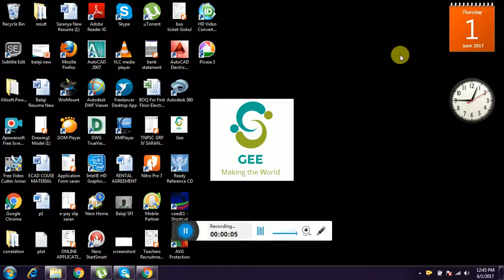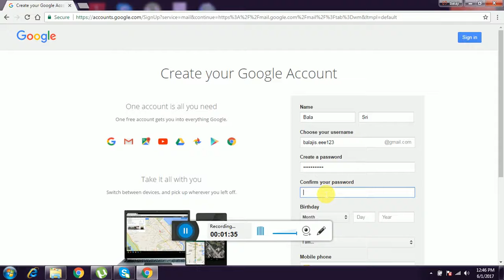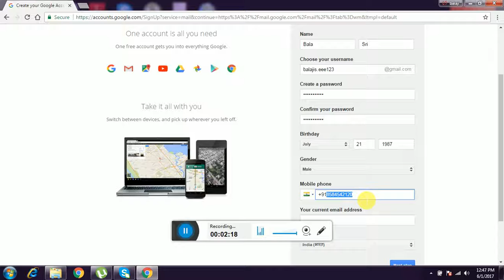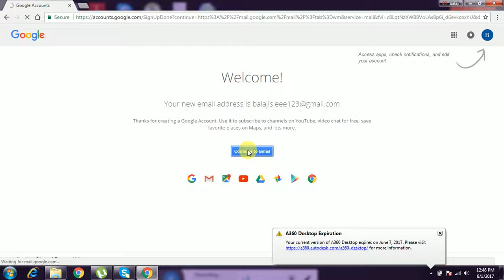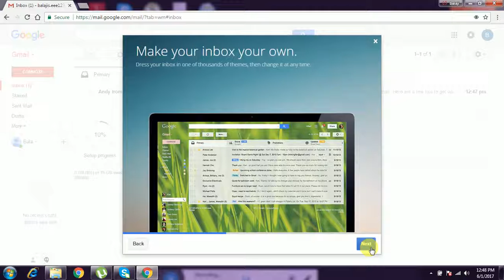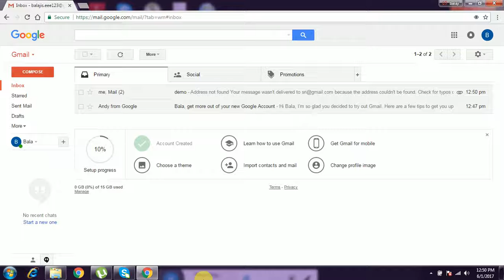New gmail account Creation-Tamil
How to create the gmail account in Tamil..